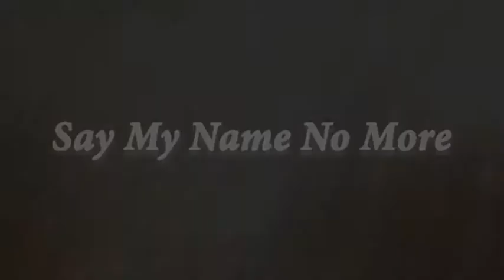SAY MY NAME NO MORE line dance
Choreographer by Cato Larsen (Oktober 2018)
48 count , 2 wall
Intermediate level
Music : " Say My Name " by David Guetta feat Bebe Rexha

Demo by Beauty LD Dutamas💃💃